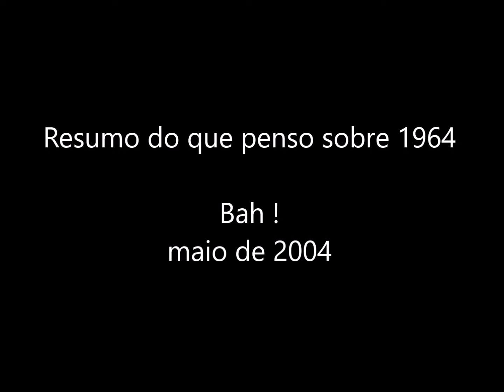Olavo de Carvalho: Resumo do que penso sobre 1964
Resumo do que penso sobre 1964 (do livro "O mínimo que você precisa saber para não ser um idiota", de Olavo de Carvalho).